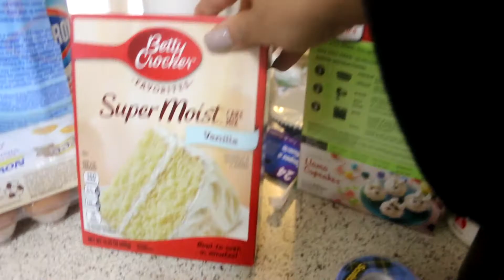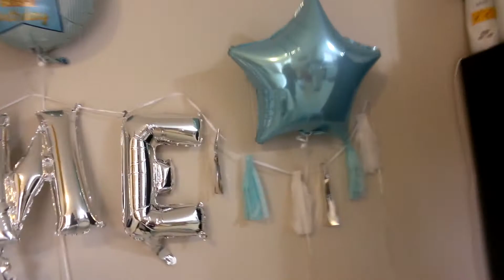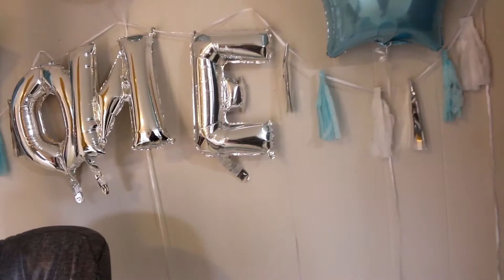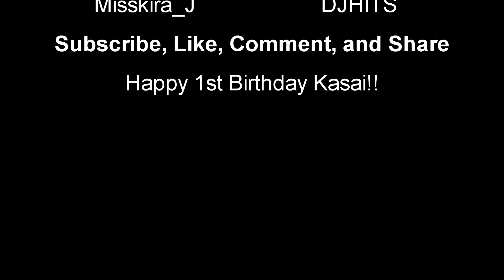Kasai's First Birthday!| A Journey 2 Foreva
This vlog is about our son Kasai's 1st Birthday party via zoom.

ajourneyforeva
Misskira_J
DJHITS

Misskira_J
IAMDJHITS

AJourney2Foreva